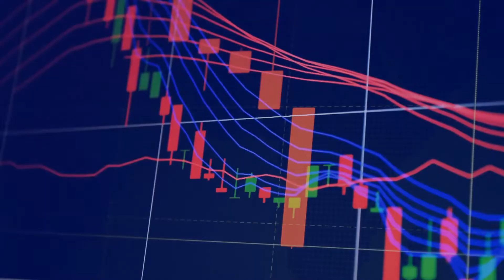Amazon Continues Lower After Earnings